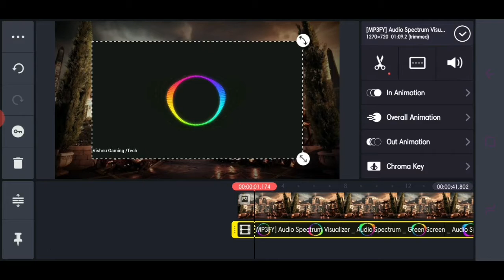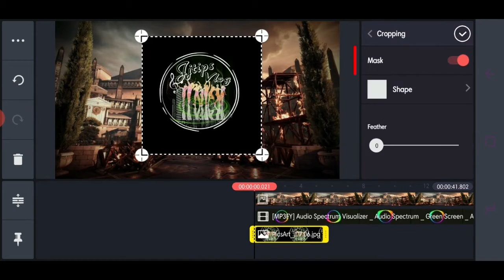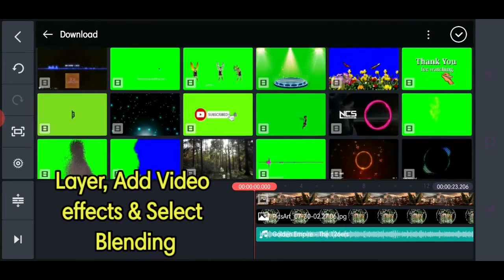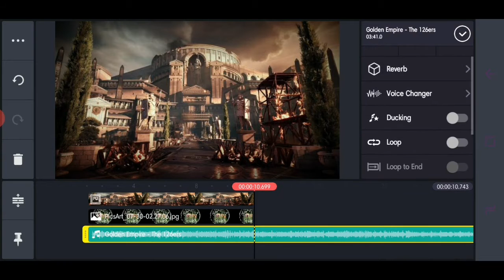HOW TO EDIT AUDIO VISUALIZER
kinemaster video editor for android,
kinemaster video editor tutorial in hindi,
video editor like kinemaster no watermark,
kinemaster mod apk editor,
tutorial for youtube intro,
tutorial for youtube channel,
video editing tutorial for youtube,
seo tutorial for youtube video,
google ads tutorial for youtube,
seo tutorial for youtube beginners,
video editing tutorial for youtube channel,
seo tutorial for youtube channel,
intro video tutorial for youtube channel,
content writing tutorial for youtube,
canva app tutorial for youtube,
tutorial for starting youtube channel,
davinci resolve tutorial for youtube,
logo design tutorial for youtube,
after effects tutorial for youtube intro,
editing tutorial for youtube,
google analytics tutorial for youtube,
google adsense tutorial for youtube,
kinemaster tutorial for youtube,
lighting tutorial for youtube videos,
thumbnail tutorial for youtube,
premiere tutorial for youtube,
canva tutorial for youtube thumbnail,
animation tutorial for youtube videos,
audacity tutorial for youtube videos,
video editing tutorial for beginners youtube
final cut pro tutorial for youtube
kinemaster mod video editor,
kinemaster editor pro,
kinemaster pro video editor,
kinemaster pro video editor 2020,
kinemaster pro video editor lyrics,
kinemaster pro video editor tutorial,
kinemaster video editor how to use,
kinemaster editor app download,
kinemaster editor app,
status editor app kinemaster,
tutorial text behind kinemaster,
wipe it down tutorial kinemaster,
kinemaster tutorial for beginners,
kinemaster tutorial for vlog,
kinemaster tutorial in mobile,
tutorial kinemaster like alight motion,
tutorial fade out kinemaster,
tutorial kinemaster zoom in out,
kinemaster tutorial how to,
picsart glowing eye,
picsart  cartoon,
picsart tagalog,
picsart aesthetic,
picsart anime,
picsart  android,
picsart aesthetic background,
picsart  app,
picsart  basic,
picsart  background change tagalog,
picsart  cartoon effect tagalog,
picsart clone,
picsart drawing,
picsart  double exposure,
picsart demon,
picsart  design,
picsart dispersion effect,
picsart dripping effect,
picsart tutorial eye smoke,
picsart effect,
picsart editing logo,
picsartfilter,
picsart fire,
picsart glitch,
picsart glow,
picsart tutorial how to erase clothes,
picsart editing tutorial 2020,
picsart tutorial 3d effect,,
picsart editing tutorial 3d effect,
tutorial about youtube
python tutorial for beginners in youtube
how to make tutorial for youtube

Kinemaster Audio Spectrum | Visualizer Tutorial
How to edit audio visualizer Tutorial

Details

Jjtips Vlog - is all about Different kind of TIP and Tutorials, Simple Beauty Tips, How to ear EXTRA INCOME and Lifestyle.